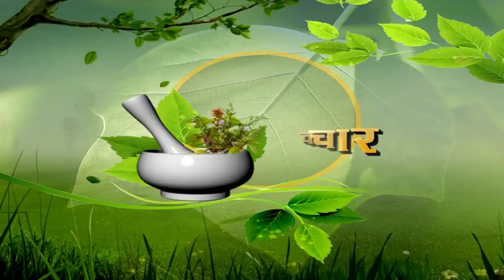ह्रदय रोग, दिल की बीमारी होने के लक्षण व उपचार || Home Remedies for Heart Problems || swasth vichar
ह्रदय रोग, दिल की बीमारी होने के लक्षण व उपचार || Home Remedies for Problems || swasth vichar